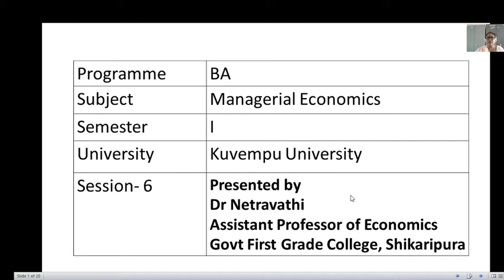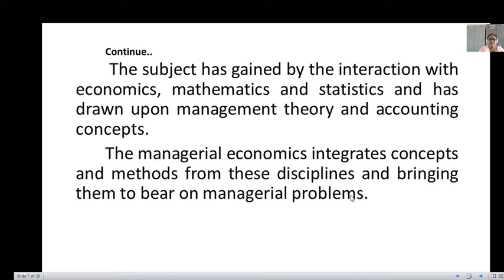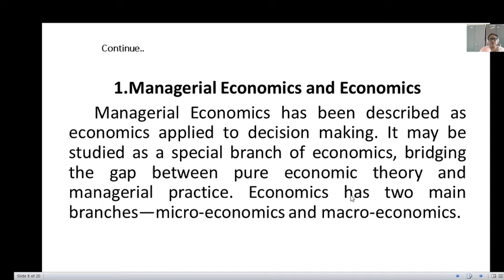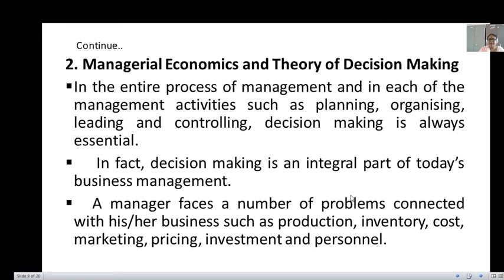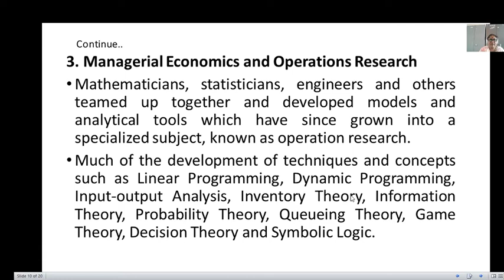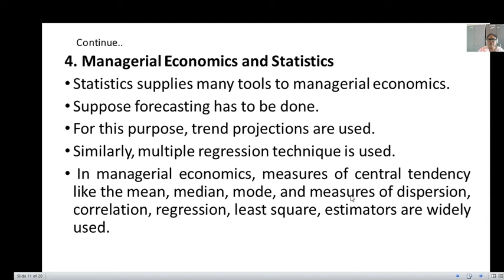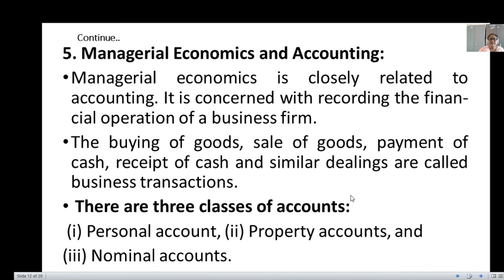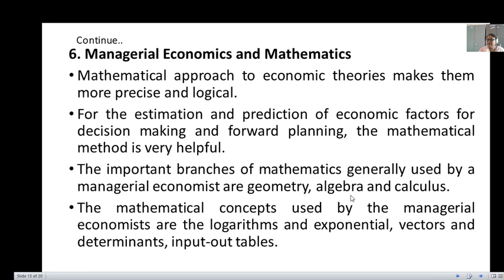Managerial Economics Relation to other Branches of Knowledge by Dr Netravathi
Kuvempu University
Managerial Economics
anagerial Economics Relation to other Branches of Knowledge